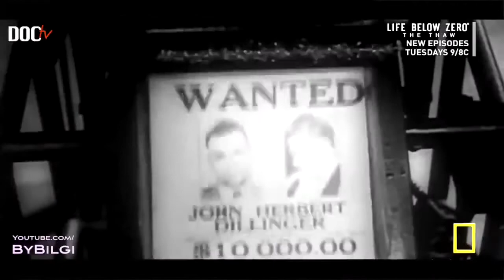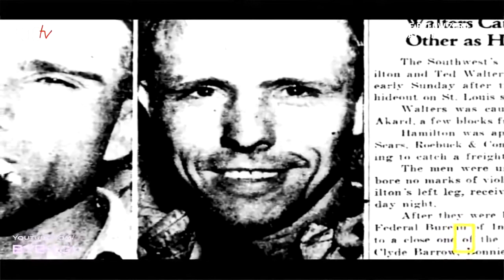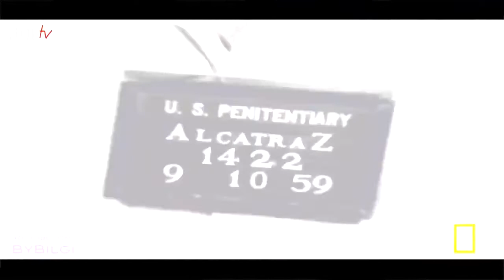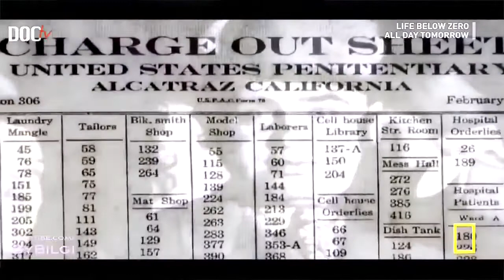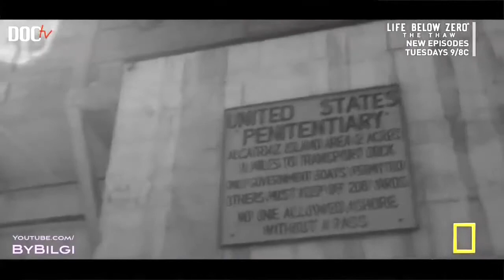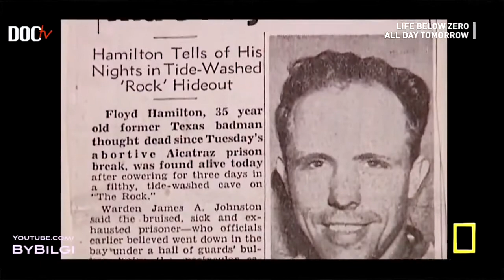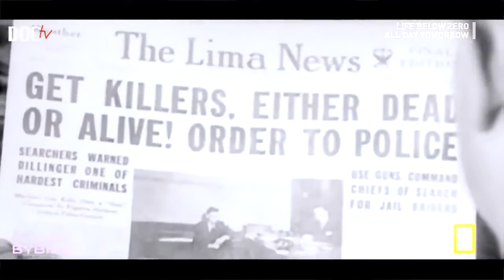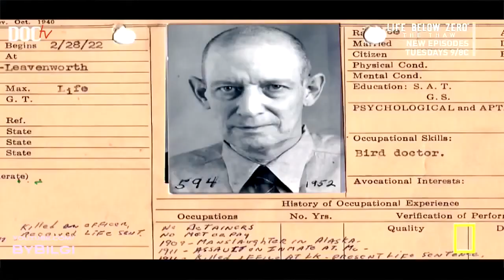National Geographic Wild || Alcatraz No Way Flash Documentary 720p